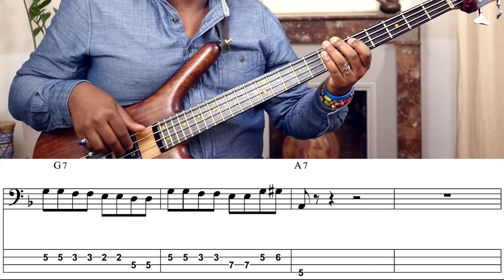James Brown - I feel good / Bass+Tabs (29/69) ✅Cours de basse Johann Berby GROOVE LIKE A PIG®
Bonjour à tous, dans cette vidéo, je souhaite partager avec vous la ligne de basse de I feel good de James Brown.

J'espère qu'elle vous aidera à progresser autant qu'elle m'a aidé à passer au niveau supérieur.

Affectueusement,

Johann

Vous êtes libres de télécharger gratuitement la partition de ce thème (basse + tablature) en cliquant

Qui suis-je pour t’aider ? (Cours de basse avec Johann Berby)

Bonjour :-)

Je m’appelle Johann Berby, je suis musicien accompagnateur professionnel spécialisé dans l’accompagnement d’artistes à l’international et expert en groove.

Je suis l’auteur du Blog BassistePro et de l’Université GROOVE LIKE A PIG®.

J’ai joué devant plus de 850.000 personnes en accompagnant des artistes comme Yaël Naïm & David Donatien, Marcus Miller, Oumou Sangaré, Fatoumata Diawara, Vieux Farka Touré, Mory Kanté, Trilok Gurtu, Shankar Mahadevan, Jan Garbarek, Baba Sissoko, Blick Bassy, Rosemary Standley, etc…

J’ai animé plus de 32 master class dans le monde entier et la pédagogie est une passion depuis toujours. Je suis fasciné par la pédagogie et les musiques issue de culture différentes.

J’ai créé le blog BassistePro et l’Université GROOVE LIKE A PIG® pour partager mon expérience atypique de la scène, du studio et des collaborations, j’accompagne les amateurs de Basse Motivés à jouer, à créer leur propre ligne de basse, à se libérer et à Improviser librement sur leur Guitare Basse.

J’adore les voyages, les cultures dans le monde, rencontrer des gens, parler de musique, de la vie.

À travers cette chaîne Youtube je me suis donner pour mission d’accompagner énormément d’amateur de basses à réaliser leur rêve et à avoir plus de plaisir.

À les motiver, à les inspirer, à les encourager.

BassistePro propose des articles, des vidéos, des exercices, des grooves, des Podcasts, Transcriptions chaque semaine.

1 Vidéo Tous les Lundis sur YouTube
1 Podcast Tous les Samedi sur le Blog BassistePro
1 Un article pédagogique sur BassistePro Tous les Jeudis

C’est l’occasion rêvé pour apprendre à jouer de la basse avec un Pro passionné et que tu deviennes le bassiste que tu as toujours rêvé d’être.

BassistePro est un blog de cours de basse et de conseils pour apprendre à jouer de la guitare basse avec un pro.

Tu y trouveras des astuces, des tutos  pour aider les bassistes, peu importe ton niveau !